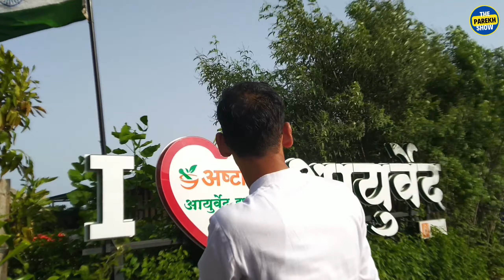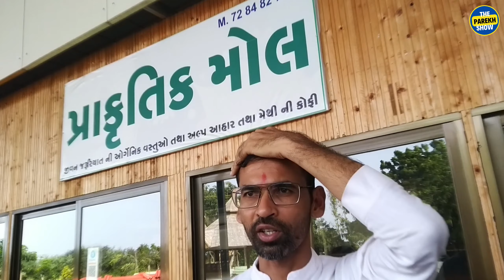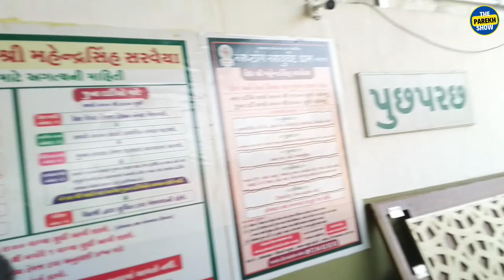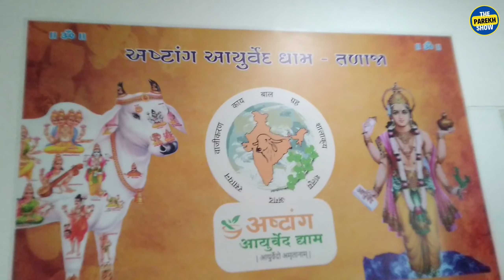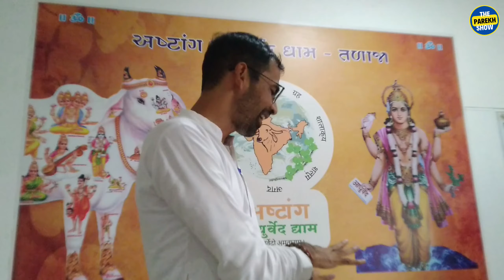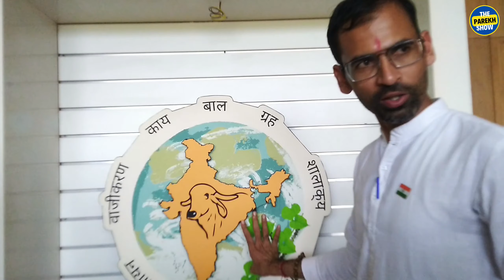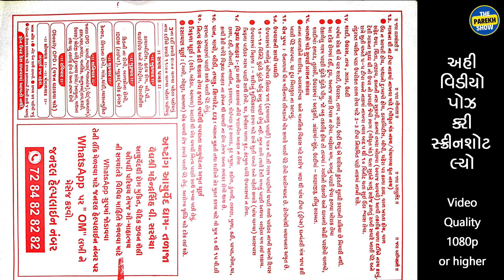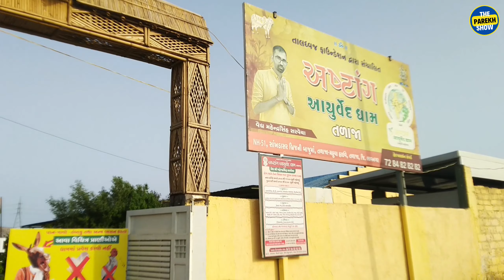આયુર્વેદાચાર્ય શ્રી મહેન્દ્રસિંહ સરવૈયા નિર્મિત અષ્ટાંગ આયુર્વેદ ધામ ayurveda Mahendrasinh Sarvaiya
આયુર્વેદાચાર્ય શ્રી મહેન્દ્રસિંહ સરવૈયા નિર્મિત અષ્ટાંગ આયુર્વેદ ધામ

આજના વિડીયોમાં પ્રસ્તુત છે ભાવનગર જિલ્લાના તળાજા પાસે આવેલ અષ્ટાંગ આયુર્વેદ ધામની મુલાકાત...

છેલ્લા એક વર્ષમાં 38000 જેટલા દર્દીઓને લાભ મળ્યો છે એવા અષ્ટાંગ આયુર્વેદ ધામના આ વિડીયોમાં આપને જોવા જાણવા મળશે વિવિધ ઔષધિઓના વૃક્ષો અને તેની ઉપયોગિતા, આયુર્વેદ ધામની ચિકિત્સા પદ્ધતિ, પ્રાકૃતિક મોલ, વિવિધ ગાય અને સ્વાસ્થ્ય વિશેનું અમૂલ્ય માર્ગદર્શન.

Address : NH 51 near sakhadasar 1 bridge Talaja-mahuva highway, dist, Talaja, Gujarat 364140

Ashtang Ayurved - Dr Mahendrasinh Sarvaiya